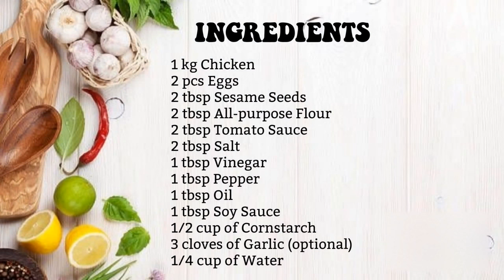KOREAN STYLE CRISPY FRIED CHICKEN | UNBELIEVABLE SOBRANG SARAP! | Chesca Special Treats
In this video i'll show you guys how to make korean style crispy fried chicken i hope you enjoy and keep safe guys!

//For better resolution watch in HD//